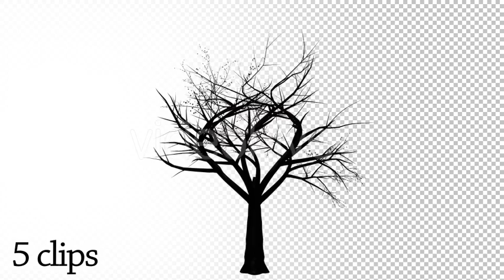Growing Tree Silhouette Pack | Motion Graphics - Envato elements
Attributes Length - 0:10, 0:10, 0:10, 0:10, 0:10, Resolution - 1920 x 1709, File Size - 856MB, Frame Rate - 25 fps, Alpha Channel - Yes, Looped - No

 animation,background,black,decoration,design,drawing,illustration,isolated,nature,season,silhouette,symbol,transformation,tree,wind